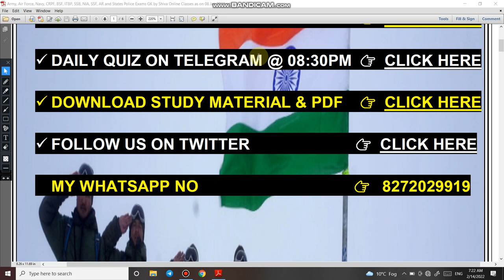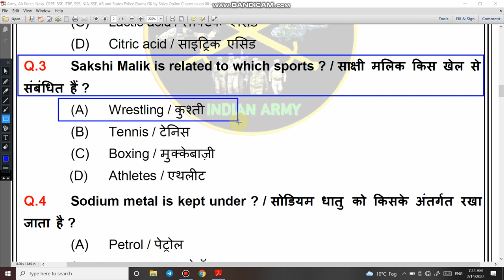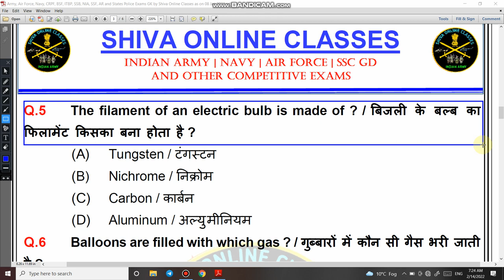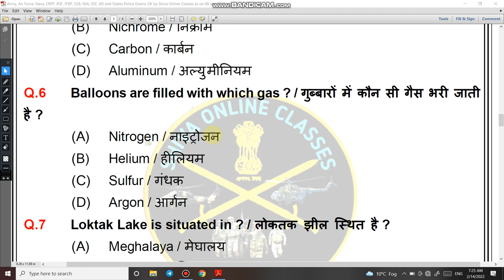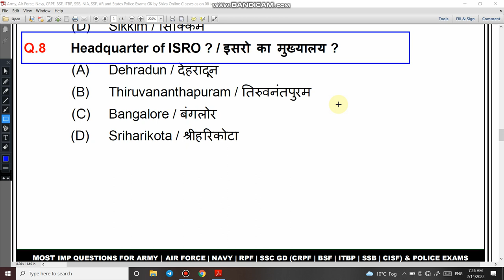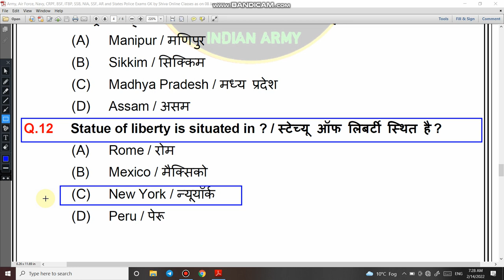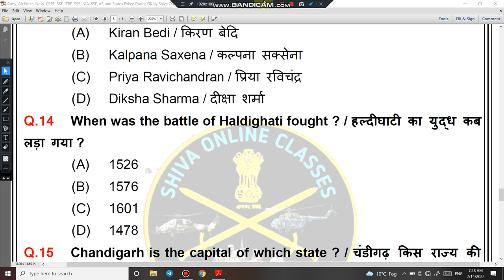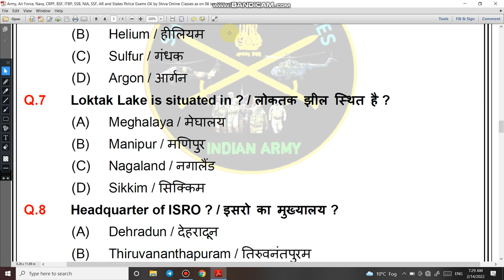Army Written Exam 27 March 2022 | Army Written exam spl GK GS | Army imp GK GS in hindi and english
4.   Follow us on :-